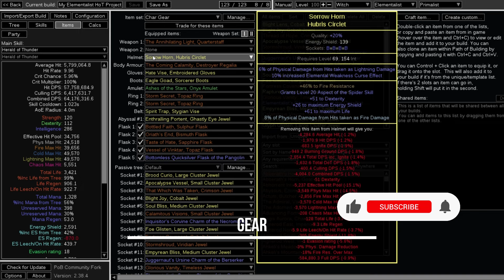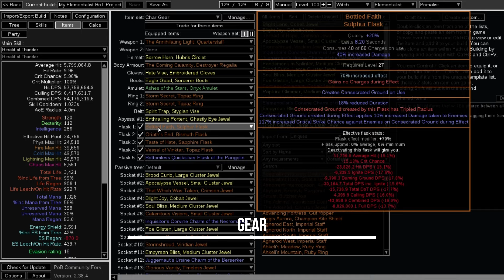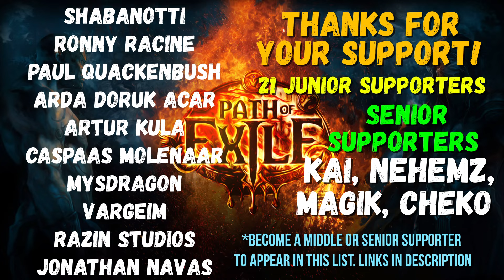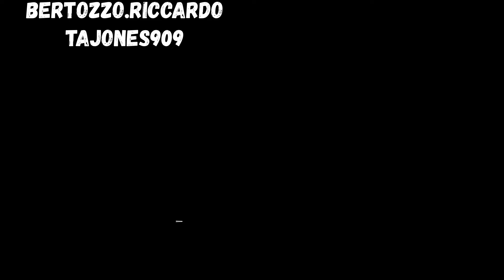(Updated 3.25 POB) Elementalist Herald of Thunder Autobomber, 64M DPS, Mapper/Ubers, PoE 1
Elementalist Herald of Thunder Autobomber Build, high budget, perfect choice for fast mapping (can do pinnacle bosses and some ubers too), lazy and enjoyable playstyle, almost zero buttons pressing, only Flame Dash at start of the map to activate HoT and Bane on bosses to apply curses.
It's the highest DPS HoT build ever made in POE history as I know, and it's not completely glassy (people made them previously with 20-30M DPS, 2k life and 1k ES).
Defenses:
- 3.4k life, 2.6k ES, high life regen, life and ES leech, 30% life recoup
- Determination aura (from spectres) + 13% phys dmg reduction from chaos golem, 16% from endurance charges, 5% from turtle, 5% from Gruthkul Pantheon
- immune to all elemental ailments
- cwdt Immortal Call, Frost Shield with 4.3k life on bosses
- minions taunt enemies, 10% less dmg dealt to us
- 10 fortification (near AG)
Still it's not very tanky, because no suppression, flasks can run out of charges, minions can be far away etc, but it can survive some hits, like here Uber Shaper frostbolts 3:45
Do not try Hall of Grandmasters with this build - I lost my 2 spectres and almost lost AG.

Budget: I spent 176 div total (could be ~130 div without double corrupted body and jewel for corrupted blood). All prices (and many explanations) in POB notes. I recorded all big purchases and crafting process with explanations: 9:25.
PRICES CAN BE MUCH HIGHER AFTER PUBLISHING VIDEO!!! Because of higher demand and low supply of drop-restricted uniques, specific mods, corrupts etc.

3.25 POB (No charms and TWWT, that's why dps is bit lower, Taste of Hate was nerfed, so I replaced it with Atziri's Promise for some dps and chaos res, also had to spend few passives to get 10% instant leech, few other minor changes. Spectres are back, but with weaker auras, for example previously Turtle was giving Determination with 2954 armour and 30% more amour, now it's only 927 armour and 44% more. Worse sustaining of frenzy charges, now it's from Vaal Cold Snap. But overall should work well)

Here is low budget HoT build with levelling tree and explanations how it works, how to sustain life etc

► Join my channel to support me and get access to perks (priority reply to comments, loyalty badges, help with your POE builds, your name in my videos, early access to videos, members-only exclusive videos)

Timestamps:
0:00 T16 Mapping
0:57 Elderslayers
1:19 Shaper Guardians
1:33 Maven's Invitation: The Formed
1:54 Maven's Invitation: The Elderslayers
2:20 Searing Exarch and Eater of Worlds
3:04 Uber Shaper
4:05 Uber Sirus
4:58 T16 Map with 5k wisps
6:14 T16 Legion
6:49 T16 Breach
7:19 T16 Expedition
7:51 T16 Harvest
8:16 Forbidden Sanctum lvl 83
9:25 Buying/Crafting items with explanations
13:21 Spectres
14:16 Animated Guardian Gear
15:20 POB DPS, Defenses
15:42 Gear, Gems
16:37 Passive Tree, Jewels, Charms
17:58 Ascendancy Order, Bandits, Pantheon
18:16 Levelling, Low budget, help with build
18:45 Special Thanks, Supporters List

POE 3.23, 3.24 Elementalist Herald of Thunder Autobomber, 64M DPS, Mapper/Ubers
閃電之捷, 闪电之捷, 천둥의 전령, ヘラルドオブサンダー, Arauto Trovejante, Héraut du tonnerre, Herold des Donners, Heraldo de trueno, 流亡黯道 3.23, 流亡黯道 3.23, 패스 오브 엑자일 3.24, poe 3.25 스타터, bombardier automatique, autobombardero, เครื่องบินทิ้งระเบิด, 자동폭격기, 自動爆撃機, autobombefly, lavt budsjett, niedriges Budget, petit budget, 저예산, งบประมาณต่ำ, bajo presupuesto, 低予算, baixo orçamento, bombardeiro automático, 3.25 mapper build, poe 3.25 primalist charms, poe 3.25 whisps farming, poe 3.25 bosser, bossing build, poe 3.25 build of the week, poe 3.25 starter build for necro settlers event, poe 3.26 necro settlers starter build, poe Legacy of Phrecia starter build,